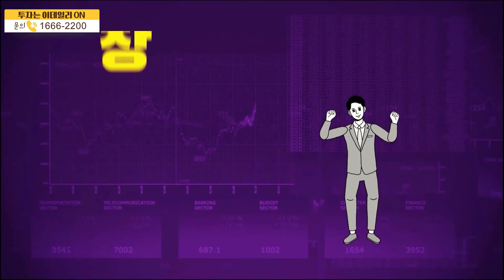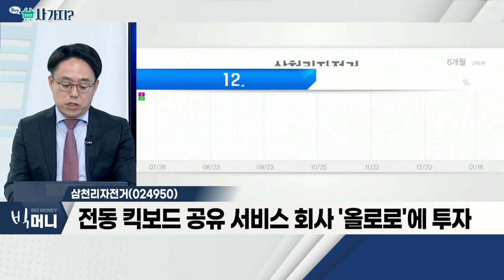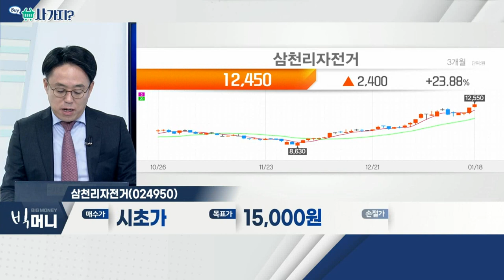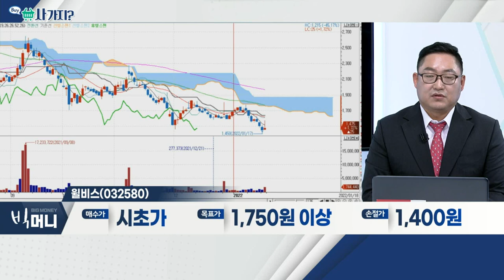삼천리자전거(024950), 윌비스(032580)_사가지 (20220118)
삼천리자전거(024950)
- 올해 전기자전거 14종 등 출시 예정
- 공유 모빌리티 시장 본격 '시동'
- 전동 킥보드 공유 서비스 회사 '올로로'에 투자

윌비스(032580)
- 섬유ㆍ교육 사업 영위 업체
- 다양한 교육 서비스 실시
- 대선 공약 관련 부각 예상